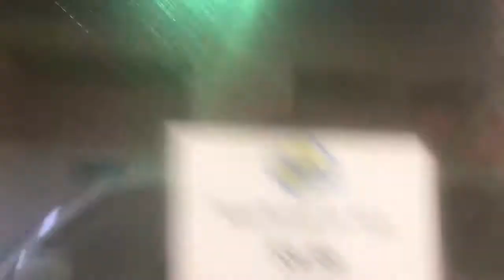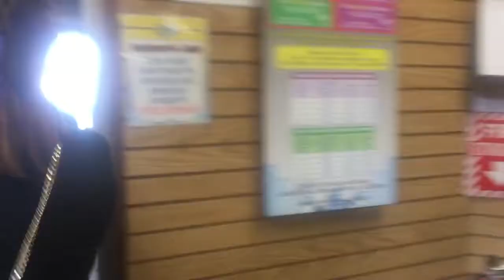vs 180 MOV